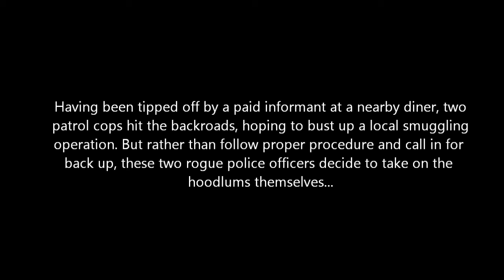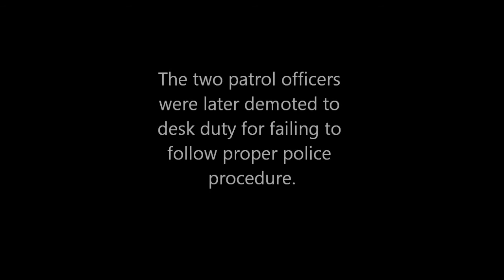Cops of Oahu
Annica and I were testing out our Police Vipers on and off-road a couple of weeks back, and I captured some of it. This is from one part of that trip, with a crime drama storyline added.